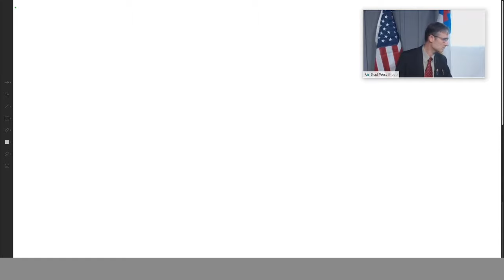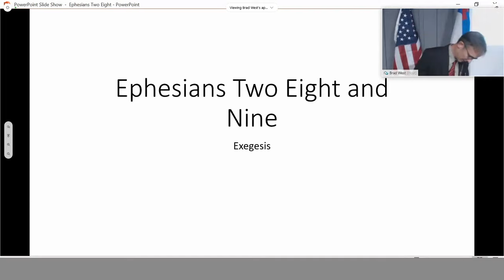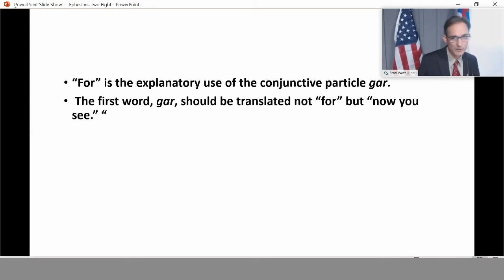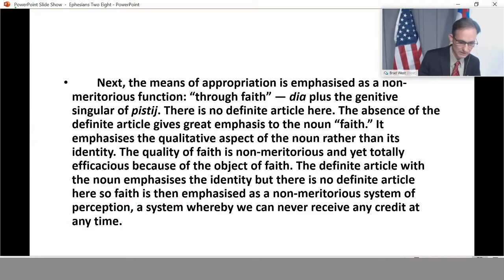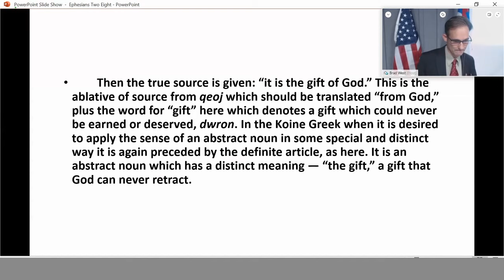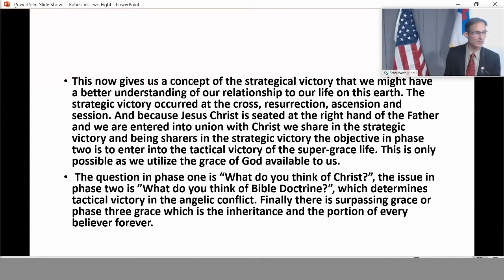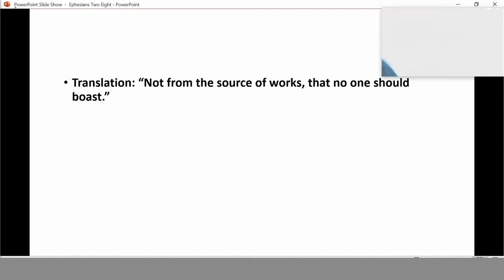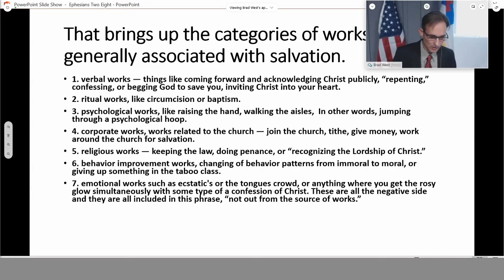Grace Bible Ministry Arkadelphia, AR Sunday, November 3, 2019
Grace Bible Ministry Sunday, November 3, 2019